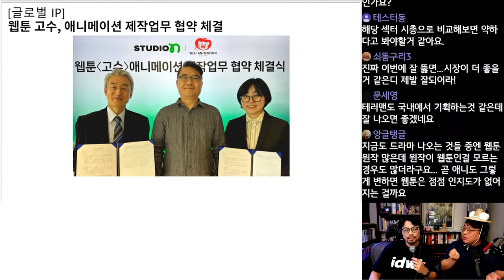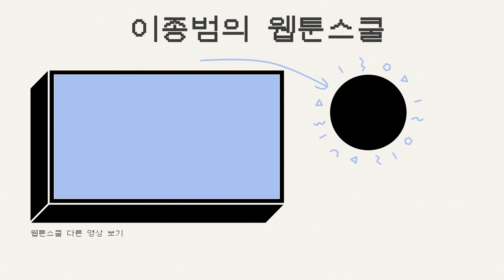웹툰 고수, 애니메이션 제작업무 협약 체결